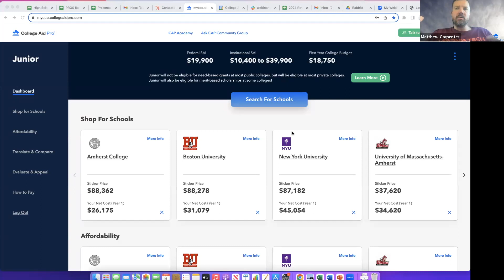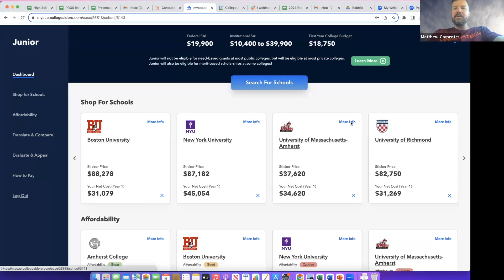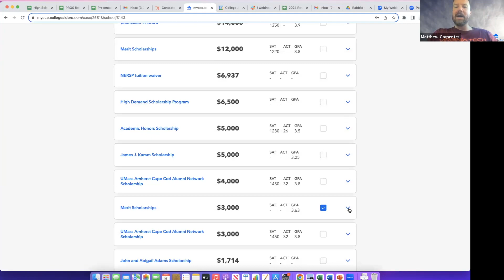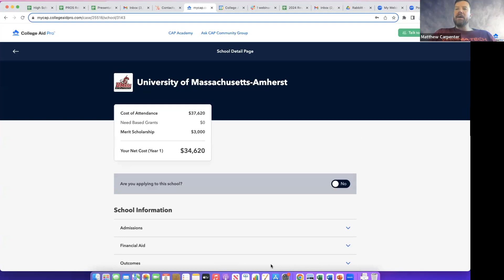Counselor Coffee Talk 11.8.23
During today's Counselor Coffee Talk we answer a few questions such as:

-Which schools require the CSS?
- Estimated awards
- How do college use 529 funds?
- How does income and equity affect aid?